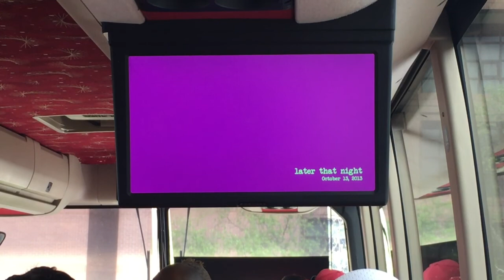DOUBLE HEADER | South Carolina Vlog Day 4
Razorbacks take on the Gamecocks in a Sunday double header after their second game was rained out Saturday. Ends in a first game W and second game loss resulting in a series loss.